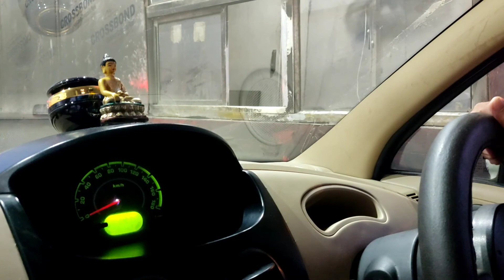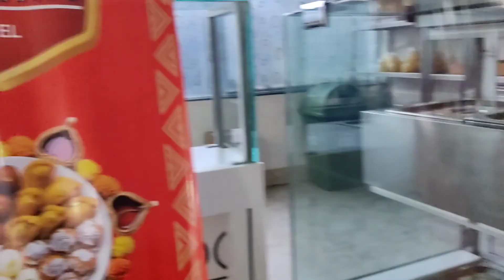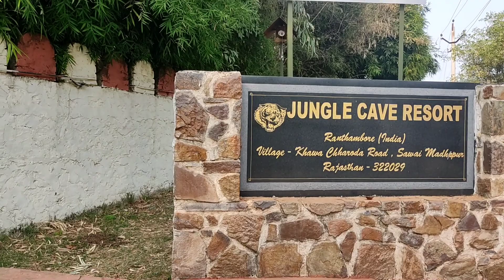Ranthambore to Delhi road tour by car . Ranthambore vlogs #1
This is a series vlog of Ranthambore tour. You can reach arnthambore by bus or by train. Nearest station is Sawai Madhopur. You have to book jungle safari in advance by Rajasthan Tourism website.